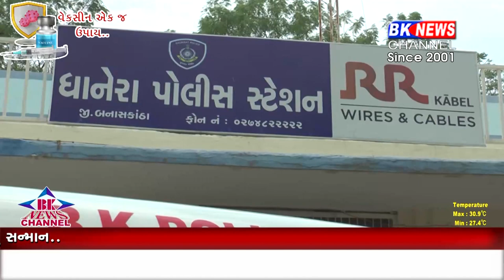ધાનેરા દારૂ ઝડપાયો...